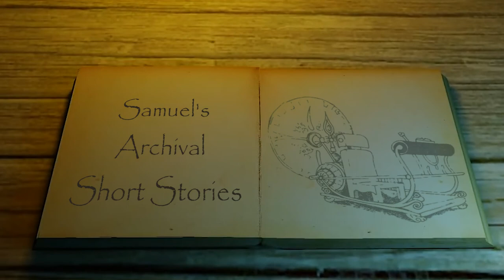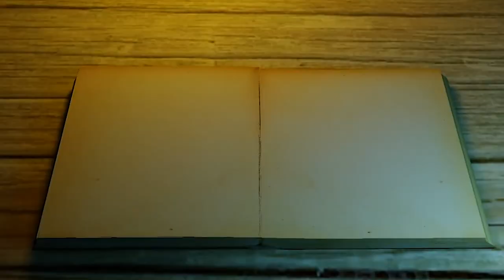No More Snow! (Part II) - Samuel's Archival Short Stories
Very simple concept: I'm reading old works of fiction that I wrote back when I used to write a fair bit more than I have time to these days.